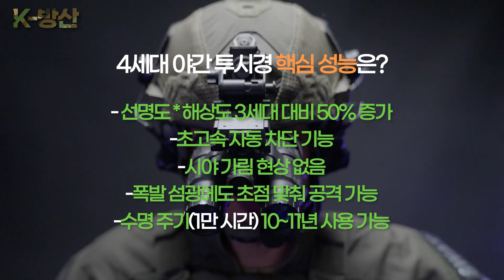[K-방산] 우-러 전쟁의 게임체인저로 급부상한 '이것'.. 더 작고 더 가볍고 더 선명한 4세대 야간 투시경 도입해야(포토니스)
깜깜한 밤에도 낮처럼 사물을 볼 수 있게 해 주는 야간투시경. 현대전에서
빼놓을 수 없는 워리어플랫폼의 핵심 장비죠. 우-러 전쟁에서도
첨단 야간투시경 덕분에 우크라이나 병사들이 러시아 전차 부대를 공격하는데
성공할 수 있었습니다.

하지만 우리 군은 시야각이 좁고 조준이 어려운
3세대 단안식 투시경을 사용하고 있어 더 작고 가볍고 선명한 4세대 야시경으로
대체해야 한다는 지적입니다. 4세대 야간 투시경 도입의 필요성.
엠뉴가 취재했습니다.